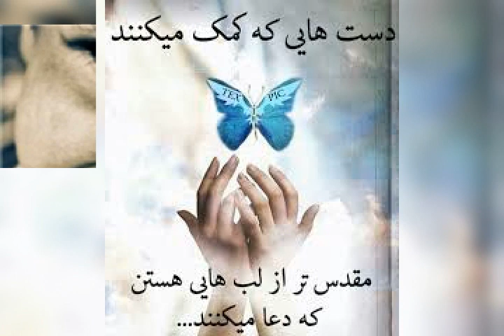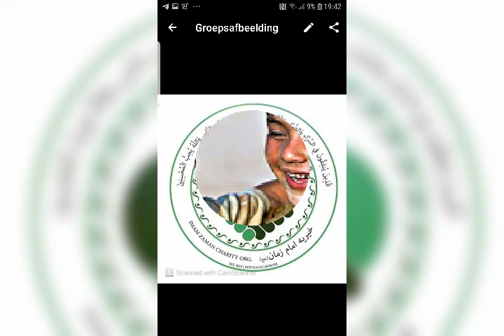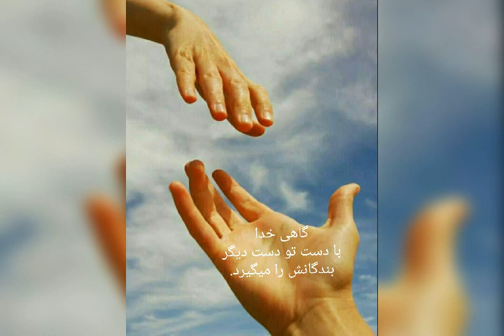منتظران امام زمان